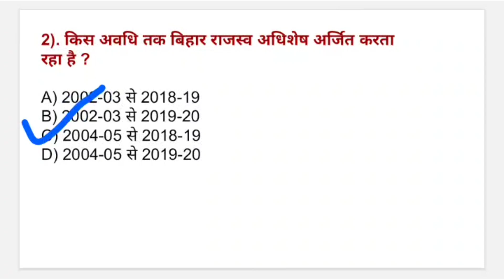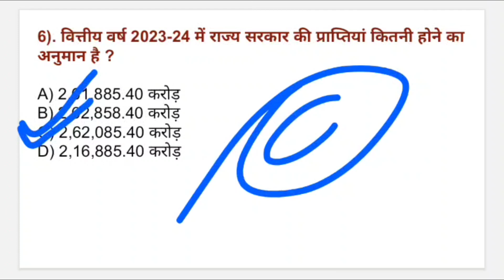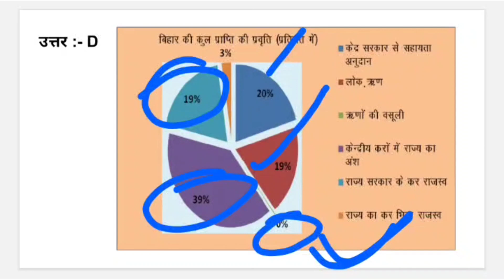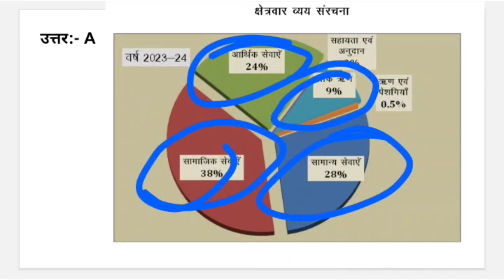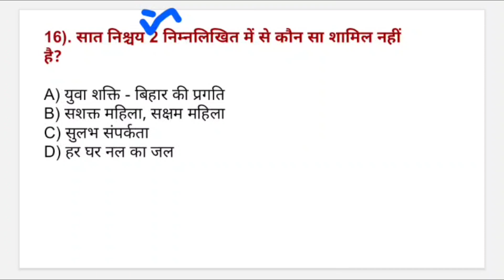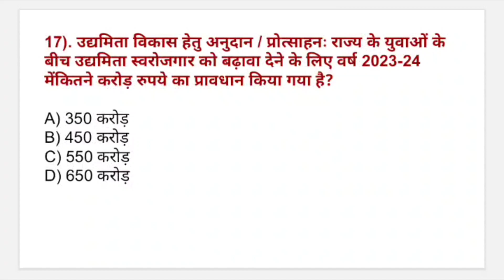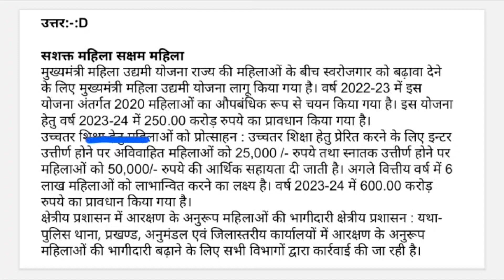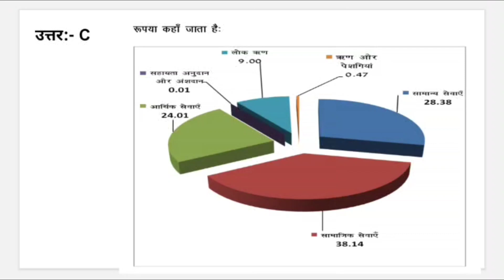Bihar Budget 2023-2024|| बिहार बजट || Bpsc 69th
69th bpsc Prelims को देखते हुए इस video का निर्माण आपके लिए किया गया है। इस video में bihar budget 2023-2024 का questions हैं।
bihar current
bihar current
bihar current affairs january 2023